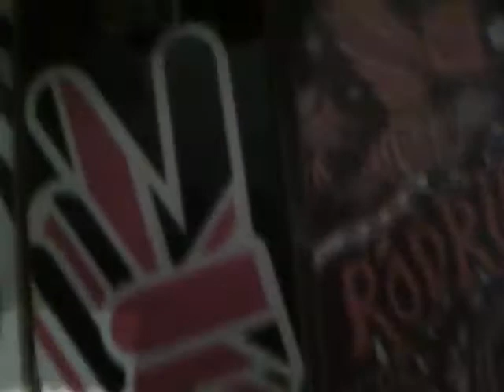tech deck (flip boards)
my flip tech decks i have 7 flip tech decks to show you 1 of my flip boards has orange trucks...
also watch tech deck collection (50 boards)...
skilledboarders...